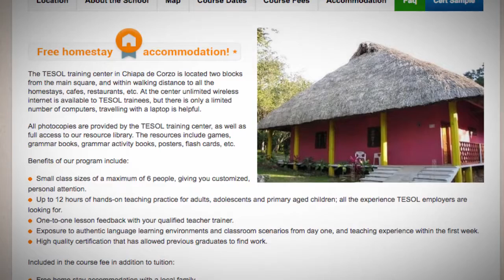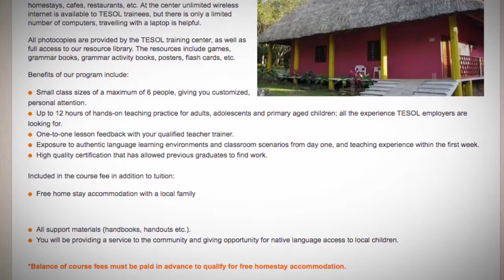Welcome to Our TESOL School in Chiapas, Mexico | Teach & Live abroad!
The TESOL training center in Chiapa de Corzo is located two blocks from the main square, and within walking distance to all the homestays, cafes, restaurants, etc. At the center unlimited wireless internet is available to TESOL trainees, but there is only a limited number of computers, travelling with a laptop is helpful.

All photocopies are provided by the TESOL training center, as well as full access to our resource library. The resources include games, grammar books, grammar activity books, posters, flash cards, etc.

Benefits of our program include:

Small class sizes of a maximum of 6 people, giving you customized, personal attention.
Up to 12 hours of hands-on teaching practice for adults, adolescents and primary aged children; all the experience TESOL employers are looking for.
One-to-one lesson feedback with your qualified teacher trainer.
Exposure to authentic language learning environments and classroom scenarios from day one, and teaching experience within the first week.
High quality certification that has allowed previous graduates to find work.
Included in the course fee in addition to tuition:

Free home stay accommodation with a local family

All support materials (handbooks, handouts etc.).
You will be providing a service to the community and giving opportunity for native language access to local children.

Find out more about taking a TEFL course in Chiapas